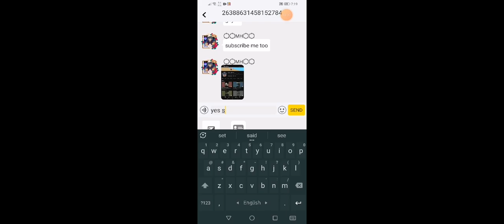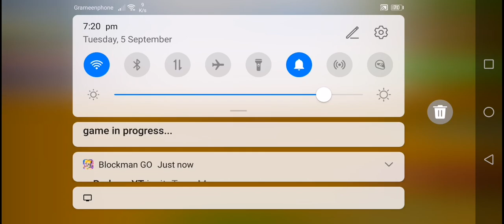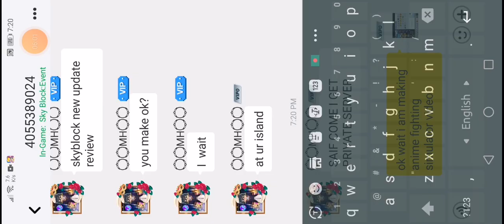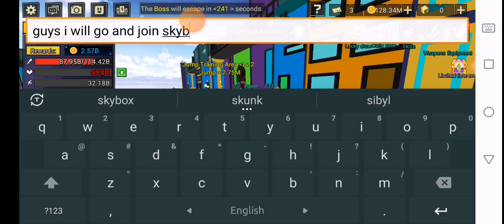Grinding In Anime Fighting Simulator!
i don't no how to remove background sounds